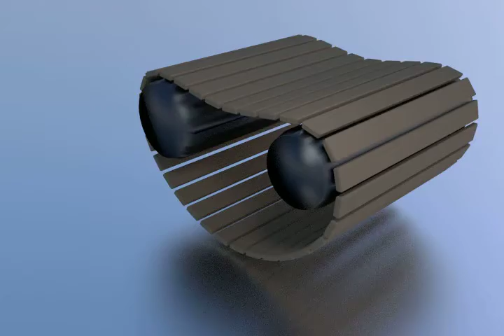conveyor belt animation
conveyor belt animation using Blender